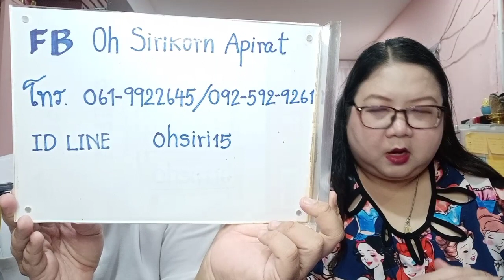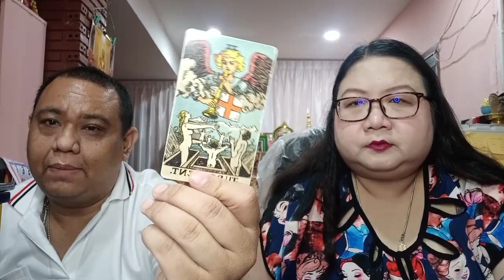อ โอ้ อ ท๊อป ดูดวงคนละ 1 คำถาม EP399